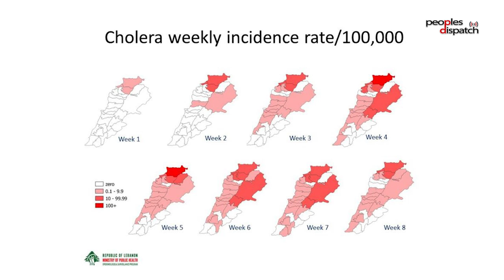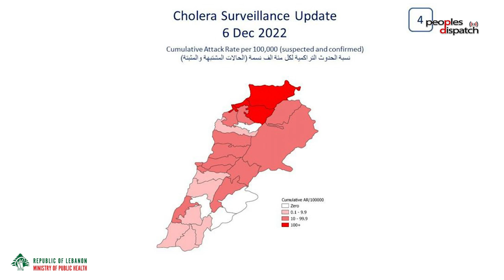Daily Debrief: Real wages fall for the first time in a century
In this episode:
- ILO report finds real wages fell for the first time in a century during pandemic
- Cholera outbreak in Lebanon
- FIFA updates from the ground in Qatar: Morocco's historic win